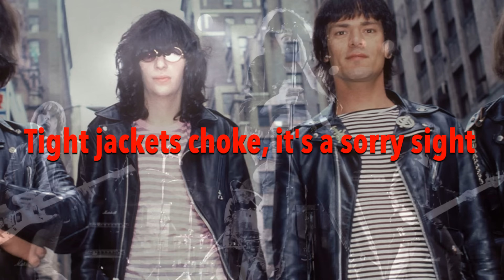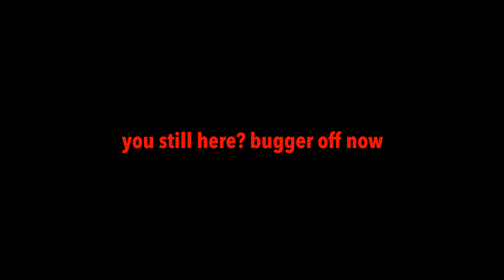The Ten Most Un-Prog Bands | RANKED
MY LINKS